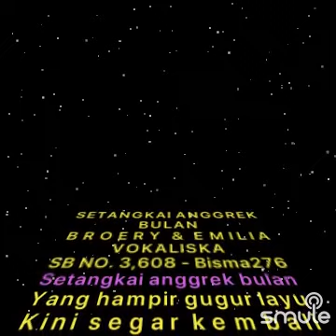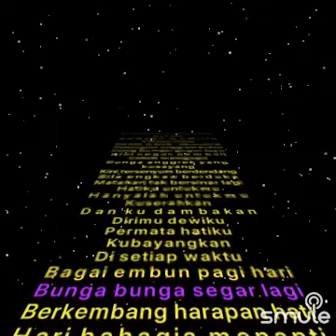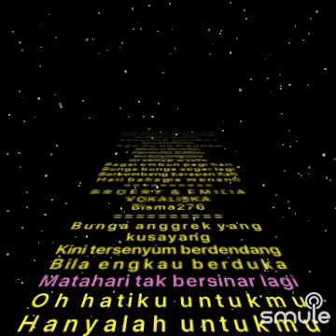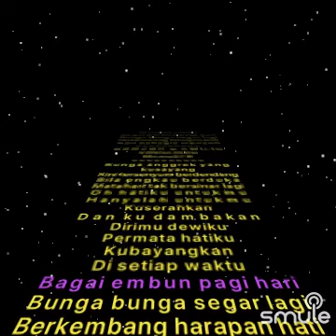setangkai anggrek bulan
Yang hampir gugur layu
Kini segar kembali, entah mengapa
Bunga anggrek yang kusayang
Kini tersenyum berdendang
Bila engkau berduka
Matahari tak bersinar lagi

Hatiku untukmu, hanyalah untukmu
Kuserahkan dan kudambakan

Dirimu dewiku, permata hatiku
Kubayangkan di setiap waktu

Bagai embun pagi hari
Bunga-bunga segar lagi
Berkembang harapan hati
Hari bahagia menanti

Kuserahkan dan kudambakan
SONG : setangkai anggrek bulan (A. Riyanto, feat: broerymarantika)
COVER